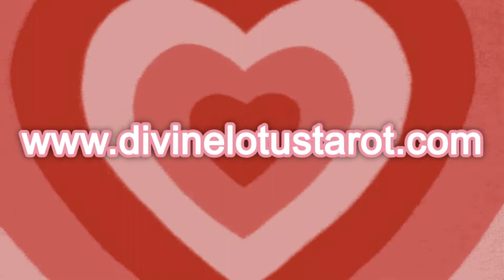✨🔮 ♈Aries-⚖ Karmic⚔Justice ⚖January 2022🔮✨